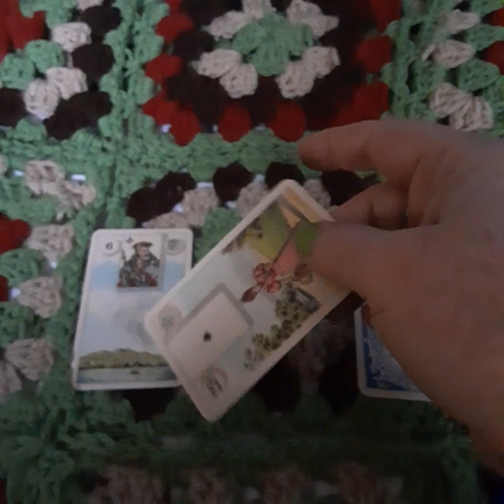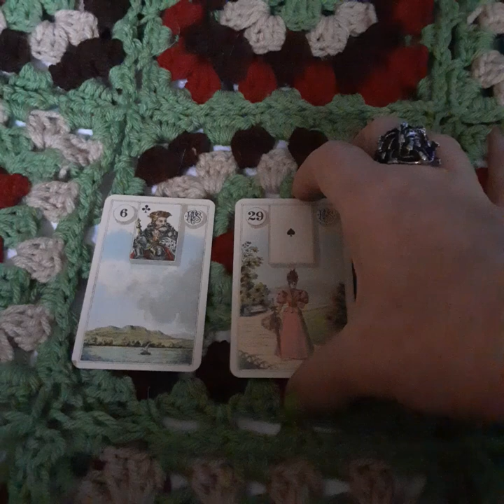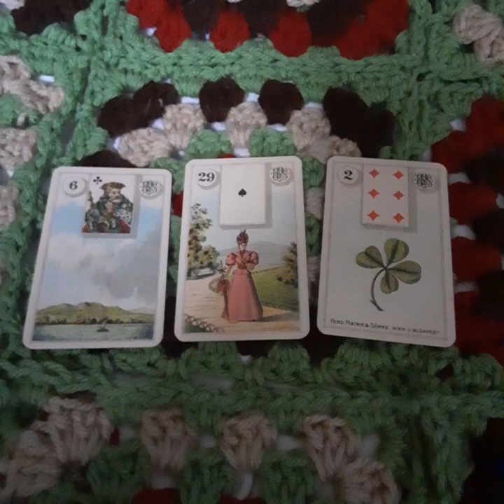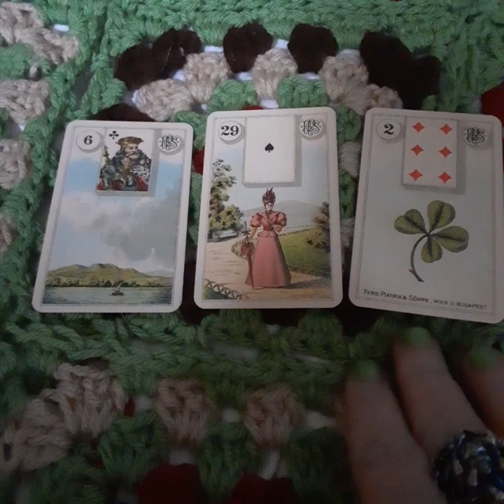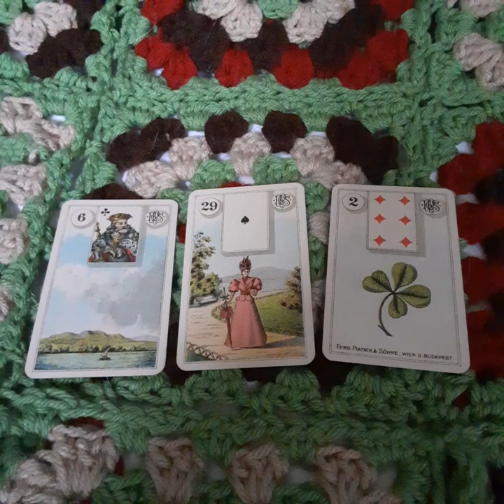lenormand forecast 23 Mar 24 lady luck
good news day!